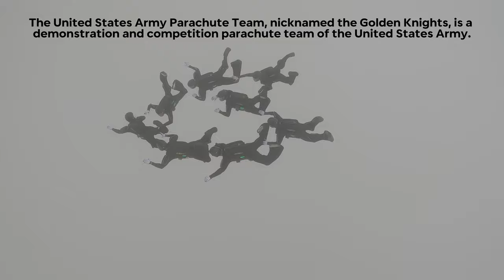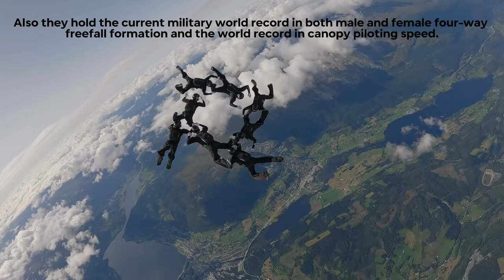Soldiers from the U.S. Army Golden Knights win FAI World Meet of Skydiving title in Norway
Soldiers of U.S. Army Parachute Team took 1st place in the 8 Way Formation Skydiving category at the FAI World Meet of Skydiving on 25 August 2023 in Voss, Norway. Sgt. 1st Class Jeshua Stahler, Sgt. 1st Class Nicholas Birkner, Staff Sgt. Mitchell Stockenberg, and Staff Sgt. Michael Connors combined with retired Soldier and civilian skydivers to create the Formation Skydiving Team, GKXP8.

Video Footage Credits:
Megan Hackett
U.S. Army Parachute Team, the Golden Knights